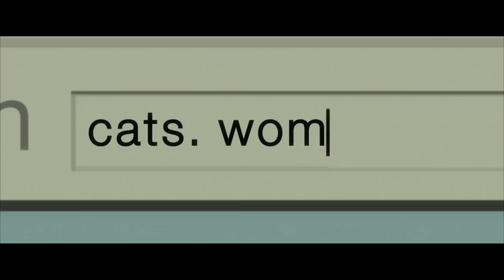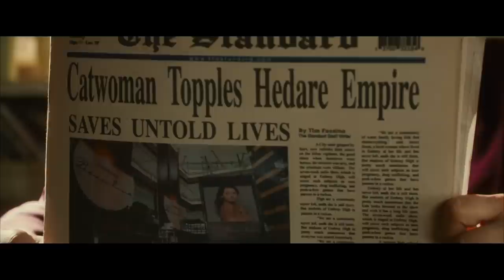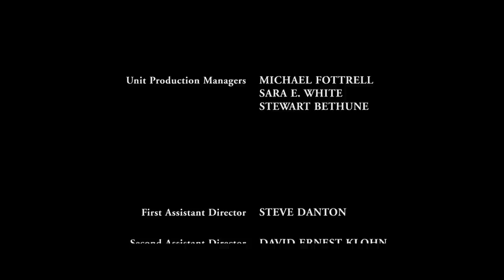YMS Commentary: Catwoman